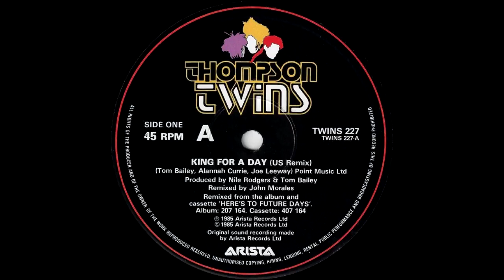Thompson Twins - King For A Day (US Remix) 1985